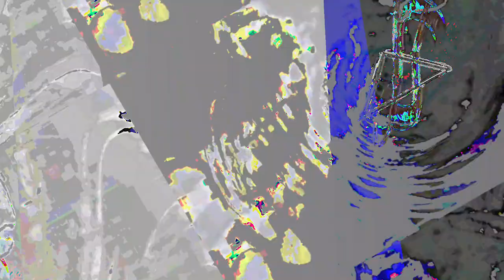[EPILEPSY WARNING] Movie 23 05 16 11h11m40s